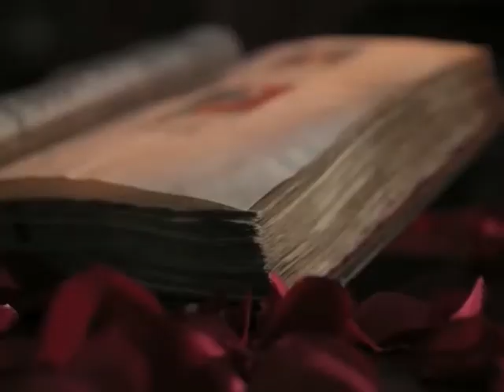OMUL... O POVESTE 2014 08 27